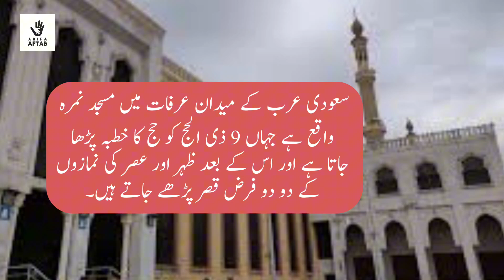حج اور جمعہ کا خطبہ اپنی زبان میں کیسے سنیں؟How to listen to Hajj/Friday sermons in ur own language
حج اور جمعہ کا خطبہ اپنی زبان میں سنیں

Listen to Hajj and Friday sermons in your own language

Hajj aur Jumma ka khutba  apni zuban mein sunen

हज और शुक्रवार के उपदेश अपनी भाषा में सुनें

haj aur shukravaar ke upadesh apanee bhaasha mein sunen

Listen Hajj and Jumma sermon in Urdu or in any language,khutba e Hajj

How to listen Hajj and Jumma sermon in your own language

How to Listen to Hajj Sermon in Your Own Language on FM ? Hajj ka kutba urdu zaban me
Hajj ka kutba hindi zaban me Hajj 2024

Hajj and Umrah, Umrah and Hajj Update, News about Hajj and Umrah, How to Listen to Hajj Sermon in Your Own Language on FM ?, Hajj ka kutba urdu zaban me, hajj 2024, hajj kaisay karen, hajj ka tariqa, tarika, 5 days of hajj, how to perform hajj
منىٰ | What is Inside Mina Tents | Food, AC &  Other Facilities Inside Mina Tents | Toilet tips

حرمین شریفین کے قریب واش رومز کےمتعلق ایسے حقائق جن کاعلم ہونےسےزائرین بہت سی مشکلات سے بچ سکتے ہیں

میقات کیا ہے،موجودہ پانچوں میقات کی تفصیل،عمرہ،حج کرنے وال پاکستانیوں اور انڈینز کے لئےمیقات

حج کے فرائض،واجبات اور سنتیں کیا ہیں؟Hajj Ke Faraiz,Wajibat aor Sunnah Kia Hain|Ahkam e Hajj|

توبہ کا طریقہ اور شرائط، بار بار توبہ ٹوٹنا،بچے سے گناہ ہو جائے تو کیسے توبہ کرےAll about Repetence

سورہ توبہ کے شروع میں بسم اللہ کیوں نہیں ہے؟Surah Tauba ke Start mein BISMILLAH Kyun Nahi Hai

مسجدنبوی کب اور کس نے تعمیر کی؟ مسجد نبوی کےکتنے دروازے (باب)/گیٹ ہیں اور ان کے کیا نام ہیں؟

سورۃ الکہف کے فضائل اور اصحاب کہف کے نامVirtues of Surah Al-Kahf and Names of Companions of the Cave

Shawwal ke roze ki fazilat aur Masail | Shawwal ke 6 roze | kab rakhna chahiye | Post-Shawal fasts |

بندہ اپنےرب سے سب سےزیادہ قریب کب ہوتا ہےاور کب  بکثرت دعاکی جانی چاہیئے؟ Do prayers in prostration

Jism Ki Zakat Kiya Hai? Badan ki zakat kya hai? بدن کی زکوٰۃ کیا ہے؟ احادیث مبارکہ کی روشنی میں

صدقہ کیا ہے؟صدقہ کی مختلف شکلیں،فوائد،اجروثواب احادیث کی روشنی میں

سعودی عرب میں عمدہ اور سستی کھجوریں کہاں سے خریدیں؟ کھجوروں کو خراب ہونے سے بچانے کے لئے اہم ٹپس

Masjid e Nabawi,Jannat ul Baqee, Masjid e Quba,Shuhda e Ahud ki Ziyaratain,Hadood e Harmain ma Namaz

ذیابیطس کےمریضوں کے لئےاحتیاطی تدابیر.جوتے کیسے پہننے ہیں؟ شوگر کے مریضوں کو کیا کیا لے کر جانا ہے؟

حج و عمرہ میں دم،صدقہ اور صاع سےکیا مراد ہے؟حالت احرام میں بال مونڈنے اور کترنے کے مسائل اور انکا حل
Issues regarding Covering the head & face of men in Ihram,Meaning of Redemption in Hajj or Umrah

Halat e Ahram Mai Hone Wali Galtiyan aur Unka Kaffarah.Can I wear accessories in Ihramاحرام کے مسائل
حج بدل کون کر سکتا ہے؟زندہ اور مرحومین کے لئے حج بدل کے احکام و ضوا بط Hajj e Badal, Proxy Hajj

استطاعت کے باوجود ’’حج‘‘ نہ کرنے پر اللہ تعالیٰ کی ناراضی Allah's displeasure for not performin Hajj

حاجی کتنے ریال ساتھ لے جا سکتے ہیں؟روضہ رسول پرمٹ،کیا فلسطینی حج کریں گے؟روڈ ٹو مک؟پرمٹ کے بغیر حج؟

ذی الحجہ کے پہلے 10 دن کی فضیلت،افضل ایام العشر،ایام تشریق،روزےاور عبادات، تکبیر تشریق کب پڑھنی ہیں؟
قربانی کامتبادل مالی صدقہ نہیں‎،سعودیہ میں حجاج کرام کی گرفتاری،سفر حج پر فوڈ پوائزننگ سے کیسے بچیں؟
Arifa Aftab
arifaaftab
The Life and Soul
Islamic Videos
Hajj
Information
Ahadith
Viral
Youtube viral videos
Muslim
Allah
Islam
The clips used in this video are brief and edited, specifically for the purpose of criticism and review.
WARNING ⚠️ :
Please Tag @arifaaftabofficial while Reposting
Watermark should not be hidden.